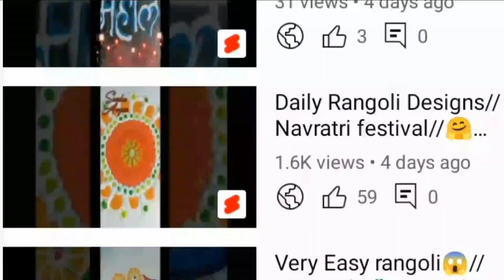रथसप्तमी स्पेशल खास रांगोळी 🌞 Daily Rangoli Pooja rangoli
आंगरक चतुर्थी रांगोळी वट सावित्री रांगोळी वटपोर्णिमा रांगोळी हळदी कुंकू रांगोळी Ganesh chaturthi rangoli गणेश चतुर्थी रांगोळी गणेश चतुर्थी रंगोली संकष्ट चतुर्थी रांगोळी haritalika rangoli हरतालिका रांगोळी हरितालिका पूजा रांगोळी hartaltika rangoli hartaltika rangoli pooja mahalaxmi rangoli mahalakshmimahalakshmi porangoligoli gauri poojan rangoli rangoli gauri poojan gauri avahan rangoli गौरी पूजन रांगोळी गौरीची रांगोळी महालक्ष्मी रांगोळी महालक्ष्मी पूजन रांगोळी श्री गणेश चतुर्थी रांगोळी ganesh chaturthi rangoli dnyaneshwar jayanti rangoli ghatsthapna rangoli घटस्थापना रांगोळी नवरात्री रांगोळी नवरात्री रंगोली navratri rangoli Dasara rangoli dussehra easy rangoli दसरा रांगोळी दसेहरा रंगोली गुरुनानक जयंती रंगोली gurunanak jayanti rangoli gurupushyamrut rangoli गुरुपुष्यअमृत रांगोळी दिवाळी रांगोळी दिवाळी सोप्पी रांगोळी रांगोळी दिवाळी भाऊबीज रांगोळी रांगोळी भाऊबीज लक्ष्मी पूजा रांगोळी रांगोळी लक्ष्मीपूजन रांगोळी  Happy diwali rangoli diwali rangoli easy diwali rangoli diwali rangoli easy rangoli diwali Deepawali rangoli dipawali rangoli deepavali rangoli दीपावली रांगोळी diya rangoli diya border rangoli border diya rangoli divyachi rangoli

Ganesh chaturthi rangoli designs easy
गणपती बाप्पा च्या आगमनाची रांगोळी
गणपती बाप्पा मोरया रांगोळी

16 somvar rangoli
rangoli somvar chi
somwar vishesh rangoli
solah somvar rangoli design
simple somvar rangoli designs

महादेव की रांगोळी
महादेव रांगोळी
महादेव रांगोळी सोपी
महादेव की रंगोली
महादेव रंगोली
महादेव रंगोली डिजाइन
महाकाल की रांगोळी
रांगोळी today episode
रांगोळी डिझाईन
रांगोळी दाखवा
शिव जी की रांगोळी दाखवा

god rangoli designs
shiv parvati rangoli
ganesh ji ki rangoli
shankarachi rangoli
shankar ji rangoli
shivaji rangoli
om rangoli
somvar rangoli
sankranti chi rangoli
3d shivling rangoli
mahadevachi pind
mahakal rangoli
mahadev rangoli design simple
mahadev face rangoli
kedarnath rangoli
trishul rangoli
shiva face rangoli
lord shiva rangoli